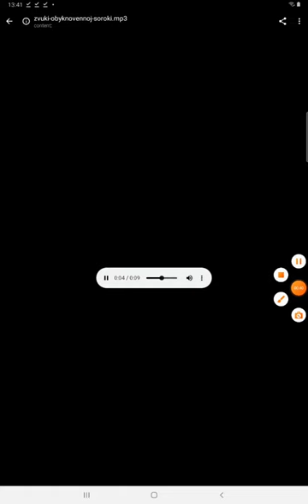Птицы по-французски Часть 2 последняя (с голосами птиц)